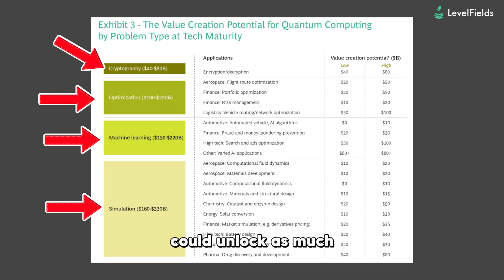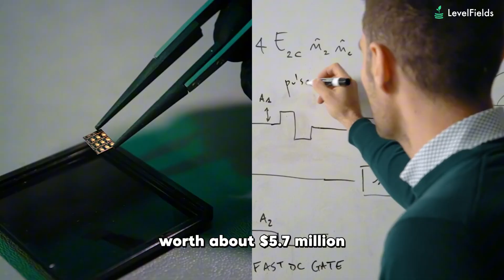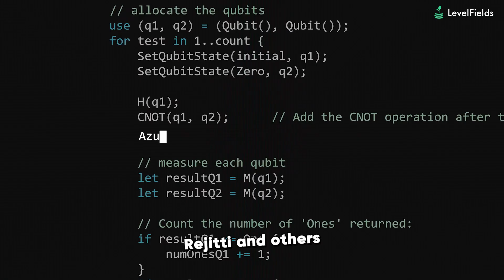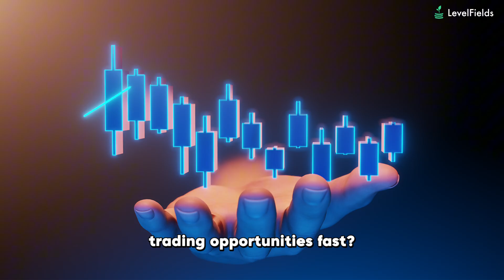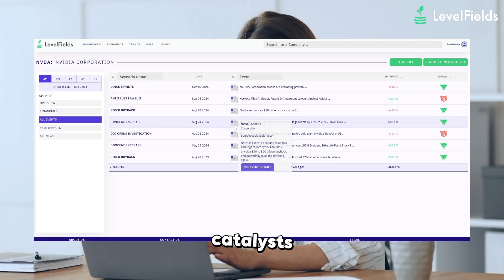Top Quantum Computing Stocks to Watch 2026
Quantum computing is moving from theory to reality.

Breakthroughs and big contracts are turning once-speculative startups into serious players. In this video, we spotlight the leading companies driving the race toward practical quantum computing — from pioneering hardware makers to tech giants building the cloud and AI infrastructure behind it.

We’ll explore what’s fueling the surge, how investors are positioning for 2026, and why event-driven catalysts — not earnings — are the key to catching the next wave.

You’ll also see how LevelFields AI tracks quantum breakthroughs, partnerships, and funding events before they hit the news — giving traders and investors an early edge in this fast-moving sector.